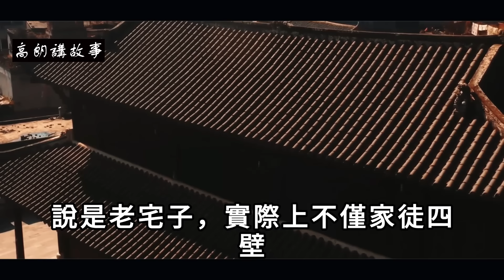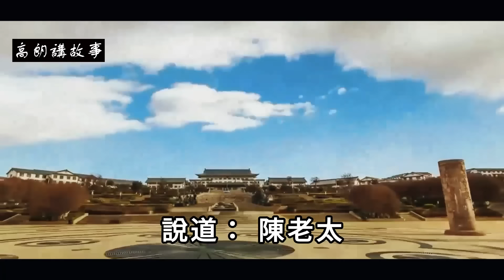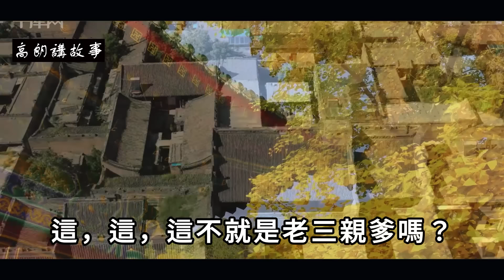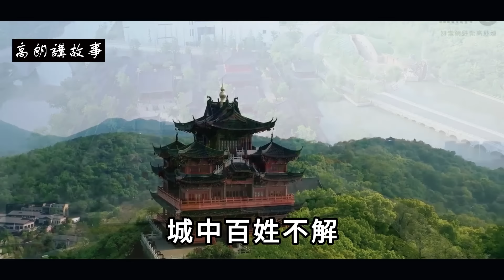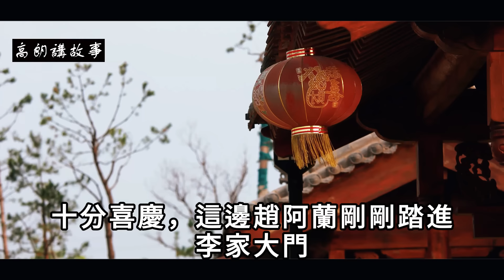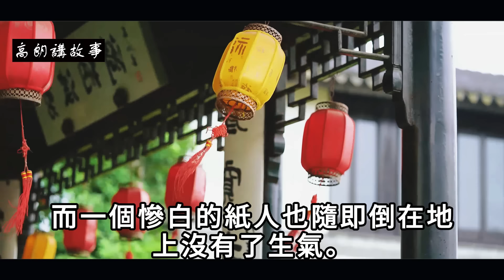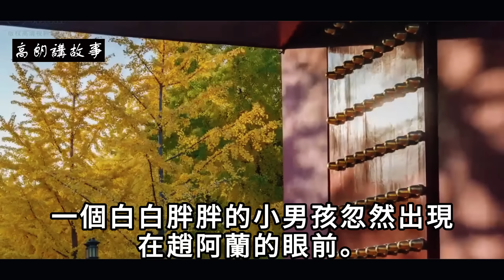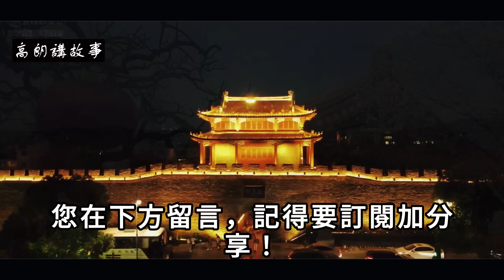民間故事：大雪天孩子昏迷在地，窮寡婦好心收留，孩子身份曝光全村震驚｜高朗講故事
民間故事：大雪天孩子昏迷在地，窮寡婦好心收留，孩子身份曝光全村震驚
古時候，也記不清是哪朝哪代了，汀州府的一個偏僻的小村莊，名叫后坑，住着陳老漢夫妻，他們生了三兒一女，陳老大，陳老二是雙胞胎，後來生下陳老三和一個女兒，叫陳麗。